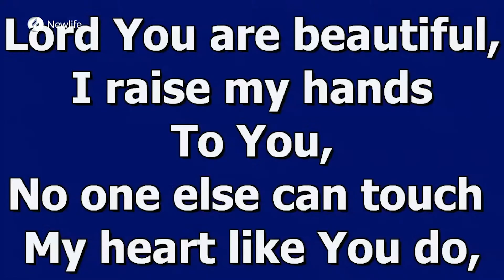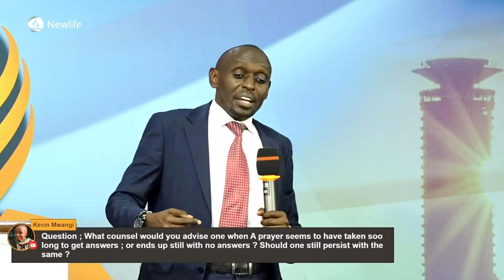Afternoon Presentation || The Parable of Persistence || Pr. Rei Kesis